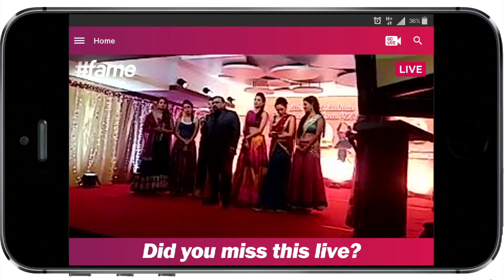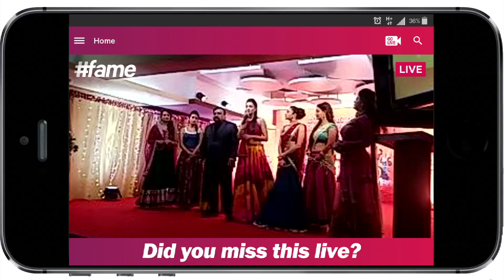Navratri Event With Gauhar Khan And Asha Negi at Country Club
While the auspicious festival of Navratri around the corner, our Bollywood celebs are full of zeal and life. Renowned for its luxurious hospitality, Country Club initiates a ten-day long festival a Journey Of Purification for its members.
Watch Bollywood beauties Gauhar Khan, Asha Negi, Payal Rohatgi, Debina Bonnerjee and many more be a part of this event in their gorgeous avatars, enjoying Dandiya.

From Bollywood Tweetiyapa to stars getting Bajaoed - famebollywood is your destination for news, views, gossip & a whole lot more.

Think you have the Bollywood keeda in you to be a famestar?

For some up to date movie news, click here!